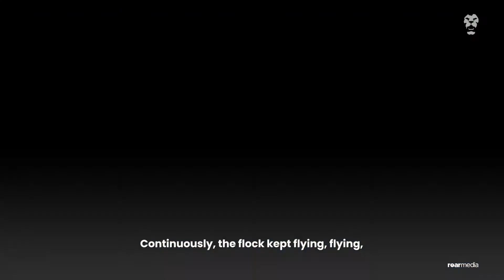ECOSNAPPING with Thousands of Flamingos In Mannar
I sat down with Roar LK to talk about ecosnapping and the 2000+ flamingos in Mannar, Sri Lanka.

I had seen flamingos in Kenya in 2016 but the sighting I had at Mannar in Sri Lanka cannot be compared, truly Magical.

At Mannar close to the flamingo sighting I did
Picking up litter while engaging in wildlife photography or videography is called ecosnapping.

So if you like to join, next time while you are at a wildlife or nature photography session be a part of the solution, not the problem and do ecosnapping.